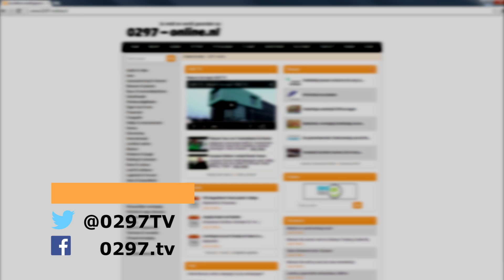0297 TV - Op z'n kop in de sloot langs oprit N201 Uithoorn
Op de oprit van de Zijdelweg in Uithoorn naar de N201 is aan het eind van de maandagmiddag een auto op zijn kop in het water terecht gekomen.

De man reed richting Mijdrecht toen hij in de bocht de macht over het stuur verloor en het talud afreed. De auto, met meerdere inzittenden, kwam op zijn kop in de sloot terecht.